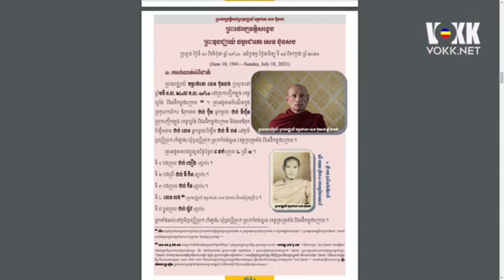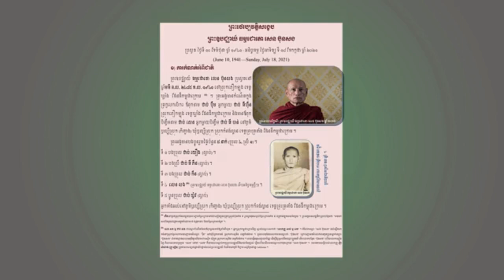ដំណឹងបុណ្យព្រះសព ព្រះឧបជ្ឈាយ៍ ធម្មជោតោ សេន ប៊ុនសង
VOKK - កម្មវិធីផ្សាយ «អរុណសួស្ដី កម្ពុជាក្រោម» ថ្ងៃទី ២២ ខែសីហា ឆ្នាំ ២០២១